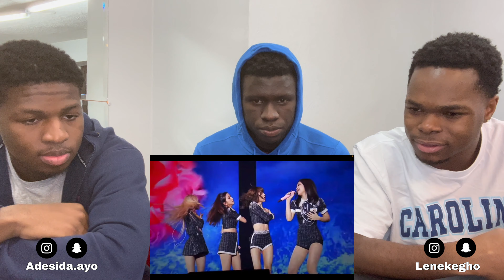We Show Our Immigrant Friend A Live BLACKPINK Performance! HE LOVES ALL 4!🤯😱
🤘🏿We're on the road to becoming the best duo of youtube!!
🤘🏿 And most importantly, if you rolling with us, we always gonna be BACK AGAIN!